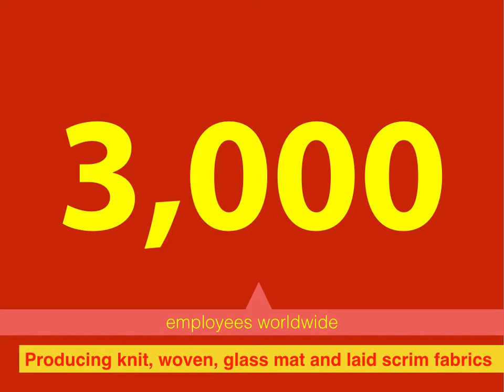ADFORS Product Video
Video showcases some of the most popular ADFORS products and brands.